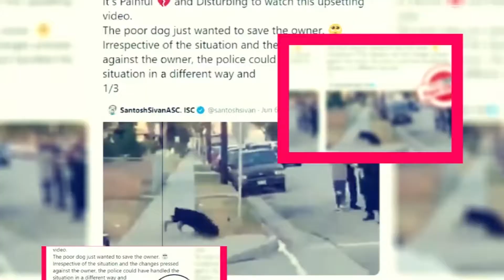Midnight Mass: Happen To Soon On Netflix - Premiere Next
Midnight Mass: Happen To Soon On Netflix
In this video, you are going to get all information related to Midnight Mass.
NEW UPDATES ABOUT MIDNIGHT MASS SEASON 1:
Midnight Mass, Mike Flanagan's upcoming Netflix series, has a release date and a debut trailer!